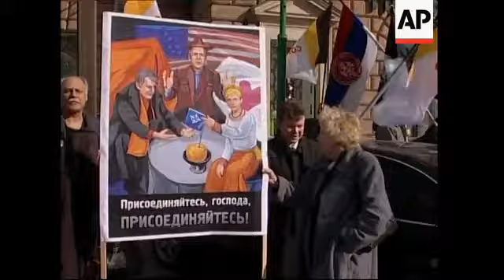Demo in front of US Embassy in Moscow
1. Wide of Communist and Nationalist picket in front of the US Embassy in Moscow
2. Various of picketers, Soviet and Nationalists' flags
3. Mid of a man holding Soviet flag, camera tilt up to the flag
4. Mid of poster depicting US President George W. Bush, Ukrainian President Viktor Yushchenko, and Prime Minister Yulia Tymoshenko, caption at the bottom reads "Join, Please, Join."
5. Wide pan picketers, two of them holding poster which reads: "No American NATO-Facism in Ukraine."
6. SOUNDBITE (Russian) Igor Serditov, Leader, People's Union Party:
"Dragging Ukraine into NATO is a stab in the heart of the East Slavic civilisation. The consequences will be the most catastrophic."
7. Wide shot protester holing placard reading "BUSH and NATO GO HOME"
8. Wide exterior of Duma
9. Duma interior
10. Duma sign
11. Set up of Konstantin Zatulin, Duma deputy
12. SOUNDBITE (Russian) Konstantin Zatulin, Duma deputy:
"The aim of the (Bush-Yushchenko) meeting is to inspire Ukraine and provide it with some guarantees of American support on its joining NATO. From this angle Russia can not be indifferent to the results of this meeting. It is clear that Russia, which is not planning to join NATO, has its position against Ukraine breaking its centuries-long relations with Russia and becoming a member of the Alliance."
10. Wide interior of Duma building

STORYLINE

Dozens of people gathered outside the US embassy in Moscow on Tuesday to protest against President George W. Bush's visit to Kiev to push forward Ukrainian plans to join NATO.

Waving Soviet and nationalist flags, protesters held banners reading "No American NATO-Facism in Ukraine".

One protester, Igor Serditov, from the People's Union party told AP Television that "dragging Ukraine into NATO is a stab in the heart of the East Slavic civilisation".

"The consequences will be the most catastrophic," he said.

Duma deputy, Konstantin Zatulin said "Russia, which is not planning to join NATO, has its position against Ukraine breaking its centuries-long relations with Russia and becoming a member of the Alliance".

Bush said on Tuesday he fully supported proposals to put ex-Soviet states Ukraine and Georgia on the road toward joining NATO despite French and German qualms it would upset relations with Moscow.

Nine former Soviet bloc countries are in NATO, and Russia opposes Ukraine and Georgia even starting the process, fearing a further loss of influence among the former Soviet sphere.

Bush's declaration on Tuesday laid the groundwork for an uncomfortable showdown when leaders of the 26-member military alliance gather in Bucharest for a summit on Wednesday to Friday.

France has refused to back down under US pressure.

Bush made the comments as he turned up the heat on allies by making a high-profile visit to Ukraine before travelling to Romania.

Ukraine and Georgia are seeking a precursor to membership known as a membership action plan that spells out what they would have to do to join the alliance. Such a plan could take years to fulfil.

Russia is not a NATO member and holds no veto authority over the alliance's decisions.

But all NATO actions require a consensus, meaning any one of the 26 nations can blackball a potential new member.

Greece, for example, is threatening to block Macedonia's membership application because of a dispute over Macedonia's name.

Russia is hotly opposed to the plan.

US officials have raised hopes that Bush and Russian President Vladimir Putin may reconcile the differences when they meet this weekend.